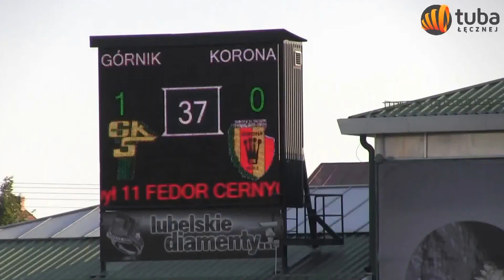Górnik wygrał z Koroną Kielce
Od kiedy Korona zaczęła grać w dziesiątkę, Górnicy złapali wiatr w żagle i czwarty z kolei strzał Fedora Cernycha zakończył się zdobytą bramką. Po przerwie bliski strzelenia gola był Radosław Pruchnik, ale bramkarza gości uratowała poprzeczka. W 69 minucie Tomaszowi Nowakowi nie udało się wykorzystać rzutu karnego. Korona robiła co mogła, żeby odrobić, ale na szczęście to się nie udało i Górnik zdobywa trzy punkty, pozostając niepokonanym na własnym boisku.